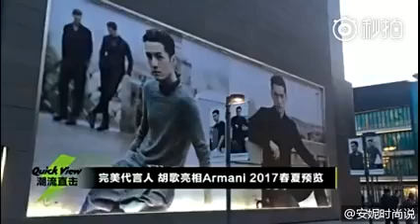【HuGe】 【胡歌】2017.02.28 ARMANI 阿玛尼EA北京三里屯大事记发布会及酒会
Hu_Ge 胡歌 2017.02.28 阿玛尼北京三里屯大事记发布会及酒会